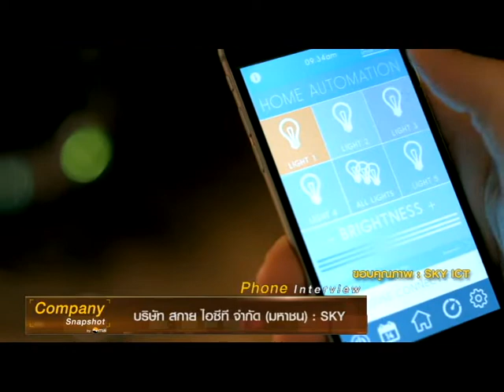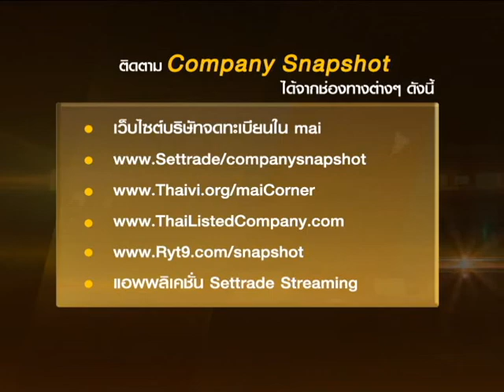Company Snapshot by mai ตอนที่ 87 คุณสิทธิเดช มัยลาภ (บมจ. สกาย ไอซีที จำกัด / SKY)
สัมภาษณ์พิเศษผู้บริหารบริษัทจดทะเบียนใน mai เพื่ออัพเดทข่าวสารและความเคลื่อนไหวด้านการดำเนินนาน ความคืบหน้าหรือการเปลี่ยนแปลงทางธุรกิจให้นักลงทุนได้ทราบ ทุกวันจันทร์ เวลา 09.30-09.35 ในรายการก้าวทันตลาดทุน